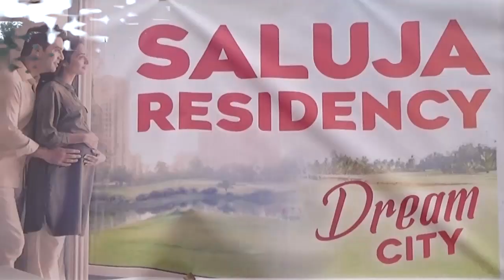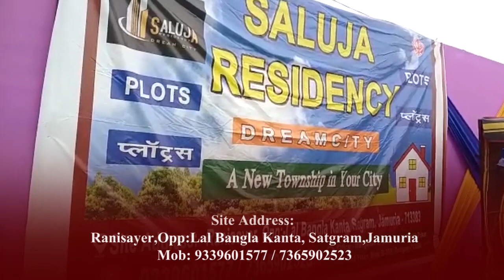Asansol Municipal Corporation-র 6 No. Ward-র উপনির্বাচনে TMC প্রার্থীর ভোট প্রচার